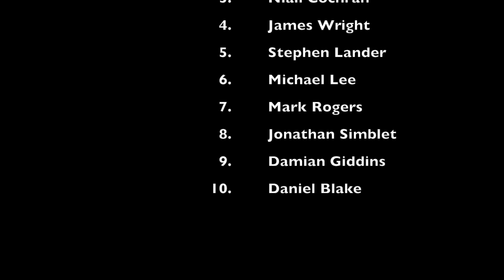F1 A Rnd 2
F1 A Final Rnd 2